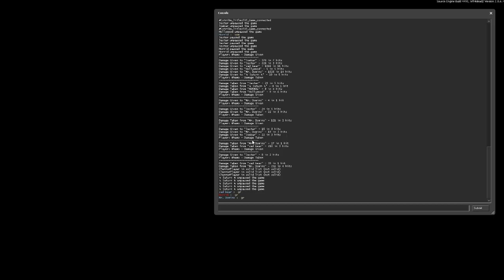Whamo's Old L4D2 Commentary #6 -Cold Stream, VS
Late Start!!... lol